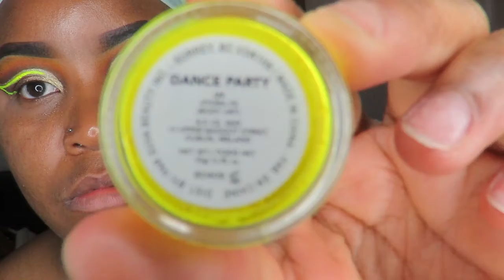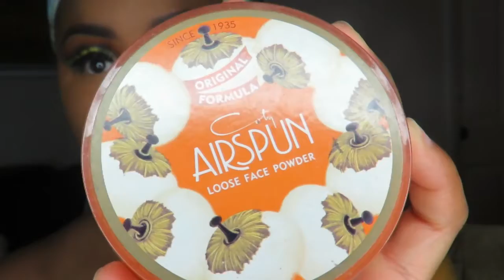Slime Green Neon Eyeliner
Whats up,, whats poppin !! No cap,, but my makeup looks have been coming out more and more flawless !! Thank you guys for tuning in. Thank you for the support.
Follow me on all social media platforms so we can become bros::
SC :: caramell_icee